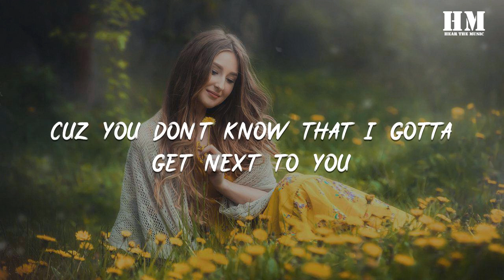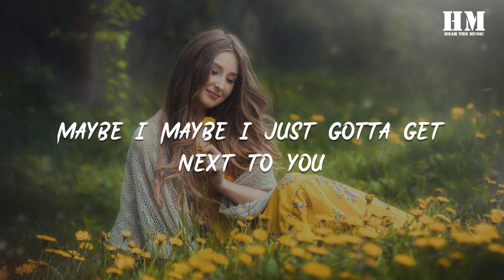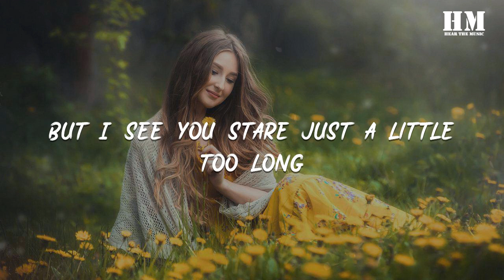Jordin - Next To You [lyric]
00:13 Two o'clock and I wish that I was sleeping
00:16 You're in my head like a song on the radio
00:19 All I know is I gotta get next to you
00:24 Yeah I gotta get next to you
00:26 Sitting here turning minutes in the hours
00:29 To find the nerve just to call you on the telephone
00:32 Cuz you don't know that I gotta get next to you
00:37 Maybe we're friends maybe we're more
00:41 Maybe it's just my imagination
00:44 But I see you stare just a little too long
00:47 And it makes me start to wonder
00:51 So baby call me crazy
00:54 But I think you feel it too
00:57 Maybe I Maybe I just gotta get next to you
01:03 Oh oh
01:09 Asked around and I heard that you were talking
01:12 Told my girl that you thought I was out of your league
01:15 What a fool I gotta get next to you
01:19 Oh yeah
01:21 It's five in the morning and I can't go to sleep
01:24 Cuz I wish yeah I wish you knew what you mean to me
01:27 Baby let's get together and end this mystery
01:33 Maybe we're friends maybe we're more
01:36 Maybe it's just my imagination
01:39 But I see you stare just a little too long
01:44 And it makes me start to wonder
01:47 So baby call me crazy
01:50 But I think you feel it too
01:53 Maybe I Maybe I just gotta get next to you
01:57 Whatcha gotta say
01:58 Watcha gotta do
02:00 How you get the one you want
02:02 To wanna get next to you
02:04 Watcha gotta say
02:05 Watcha gotta do
02:07 How you get the one you want
02:09 To wanna get next to you
02:10 Watcha gotta say
02:11 Watcha gotta do
02:13 How you get the one you want
02:16 To wanna get next to you
02:17 Watcha gotta say
02:18 Watcha gotta do
02:20 How you get the one you want
02:22 To wanna get next to you yeah yeah
02:28 To wanna get next to you
02:29 Maybe we're friends maybe we're more
02:32 Maybe it's just my imagination
02:35 But I see you stare just a little too long
02:39 And it makes me start to wonder
02:42 So baby call me crazy
02:45 But I think you feel it too
02:49 So baby call me crazy
02:52 But I think you feel it too
02:55 Maybe I Maybe I just gotta get next to you
03:01 Oh oh
03:02 Yeah
03:04 Oh oh
03:05 Next to you
03:07 Oh oh
03:08 Yeah
03:10 I gotta get next to you